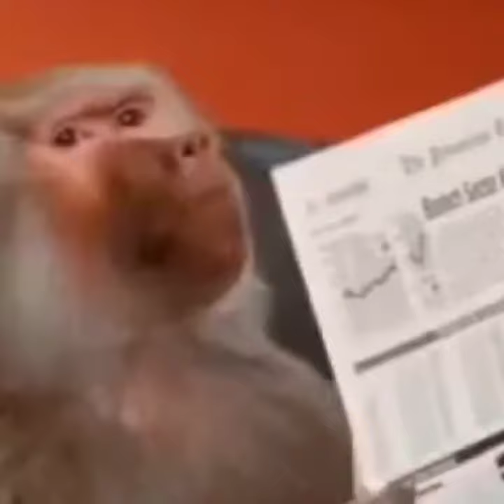Watch Kamala Harris's first speech to thenation as vice president...😄😄😁